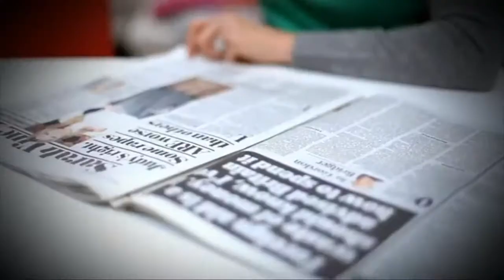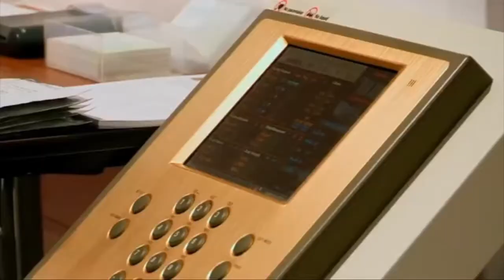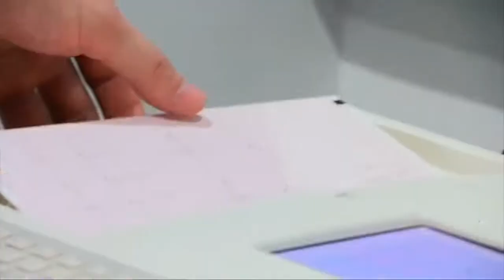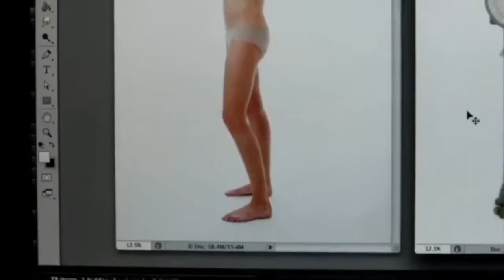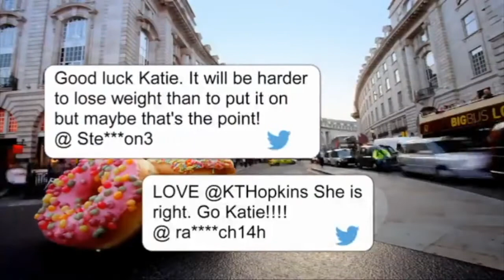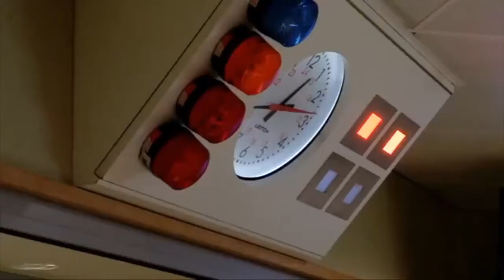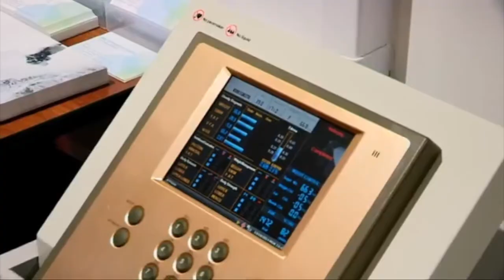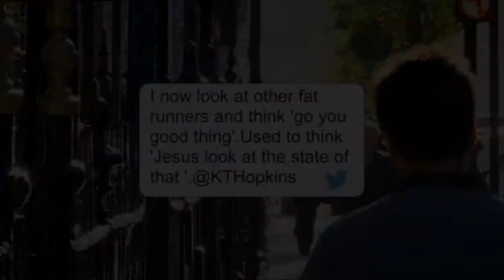Katie Hopkins My Fat Story